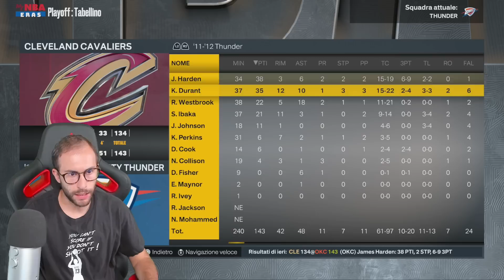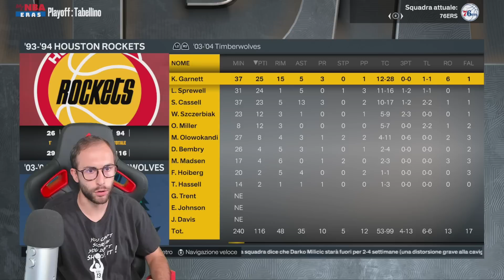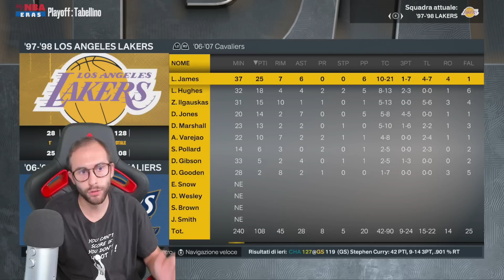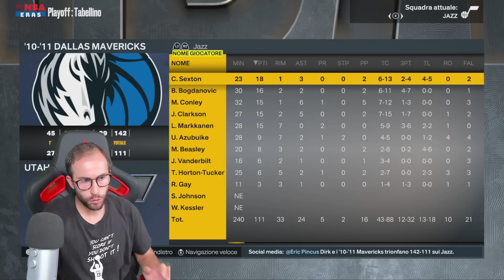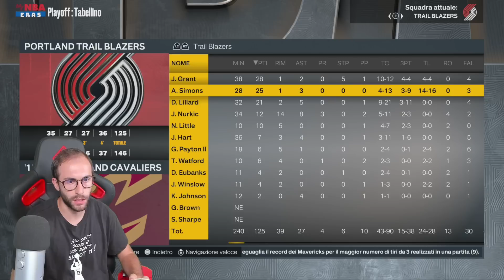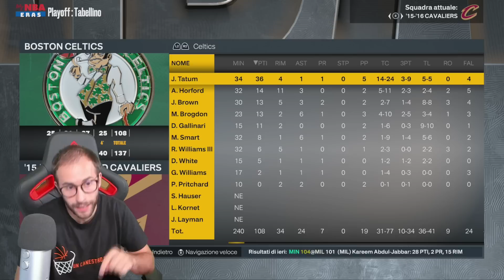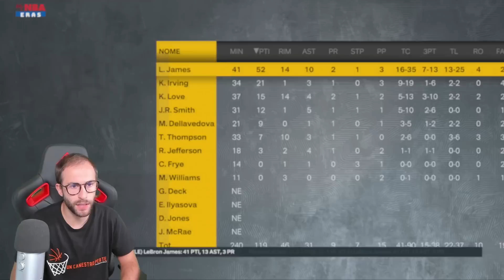HO CREATO UN TORNEO su NBA2K23 con TUTTE LE 97 SQUADRE! Ecco com'è andata....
Ci ho messo delle ore per creare il tutto, spero vi piaccia! Arriviamo a 2K mi piace??